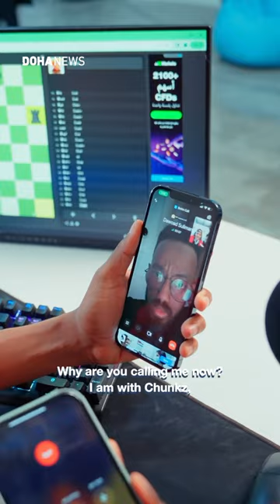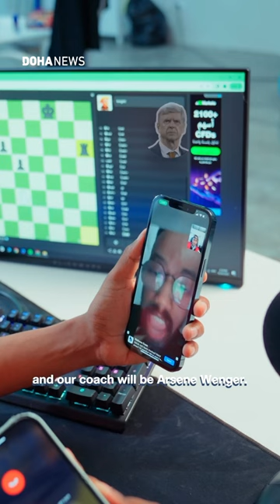Drogba And Hazard To Participate In Match For Hope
Match for Hope just got a massive boost! Football legends Didier Drogba, Eden Hazard, and influencer Yung Filly add their names to the star studded roster!